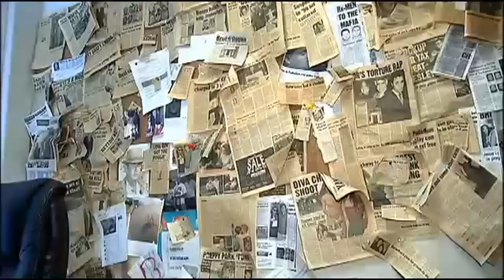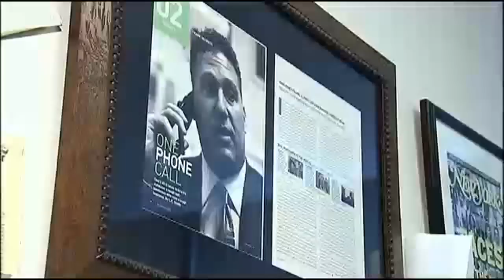Meet the Fixer to stars who are in legal trouble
Have you heard of The Fixer? Ira Judelson is a bail bondsman very well-known in New York's courts and jails -- and among celebrities who get in trouble with the law.